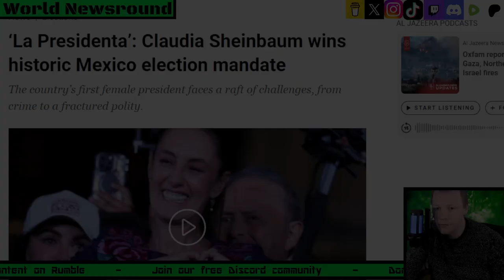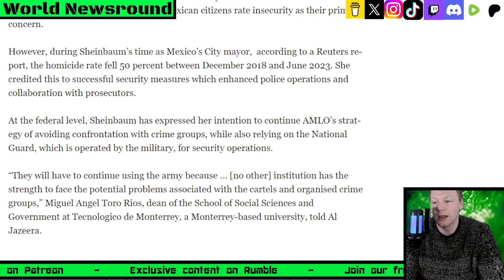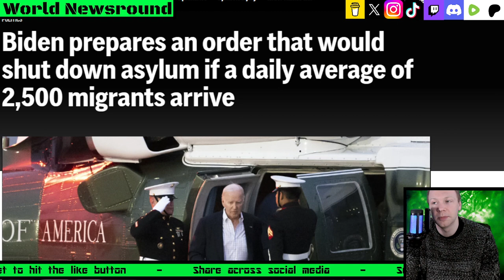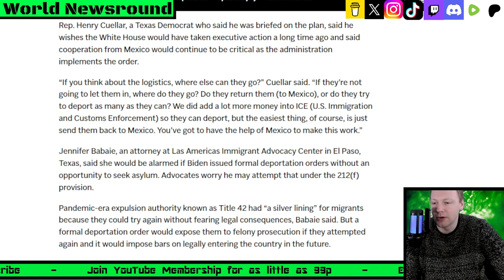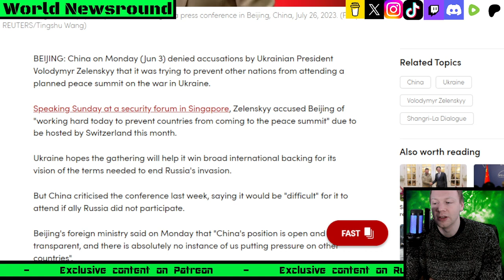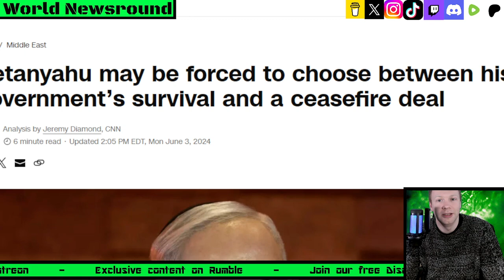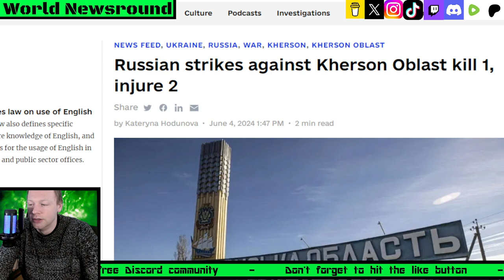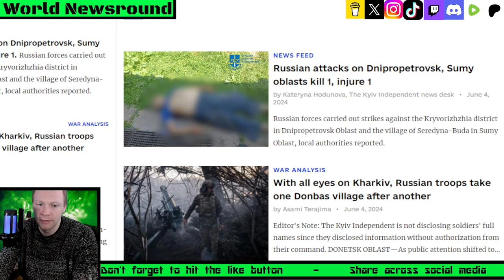World Newsround Episode 26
This week on World Newsround covering news from outside the UK

‘La Presidenta’: Claudia Sheinbaum wins historic Mexico election mandate

Georgia's parliament speaker approves controversial 'Russian law' amid protests

Biden prepares an order that would shut down asylum if a daily average of 2,500 migrants arrive

China denies pressuring other countries over Ukraine peace summit

Netanyahu may be forced to choose between his government’s survival and a ceasefire deal

To vote out the Tories tactically in your area

Timestamp:
0:00 Intro
0:25 Claudia Sheinbaum wins historic Mexico election mandate
11:39 Georgia's parliament speaker approves controversial Russian law
19:17 Biden prepares an order that would shut down asylum if a daily average of 2,500 migrants arrive
31:28 Funny Videos
35:55 China denies pressuring other countries over Ukraine peace summit
45:00 Netanyahu may be forced to choose between his government’s survival and a ceasefire deal
55:50 Ukraine War Posts
1:05:25 Final thoughts & Outro